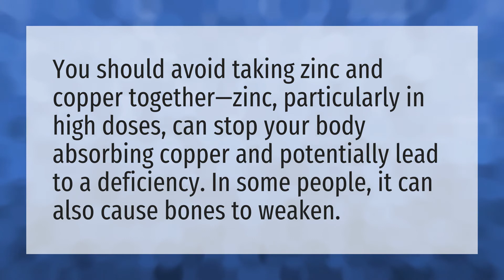What vitamins should not be taken with zinc?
Take Vitamin C • What vitamins should not be taken with zinc?